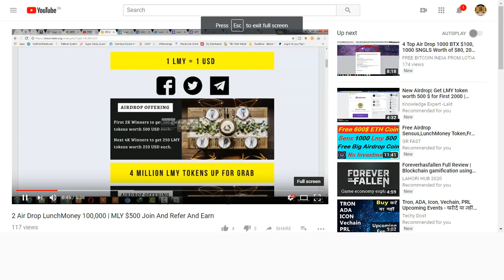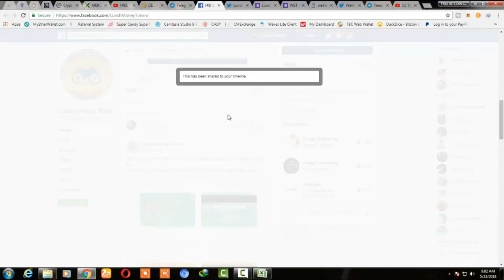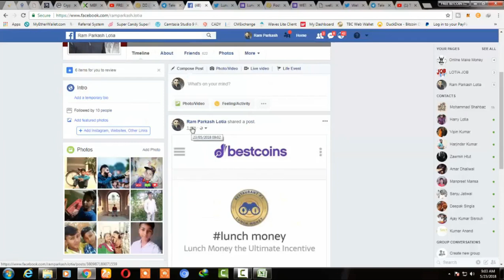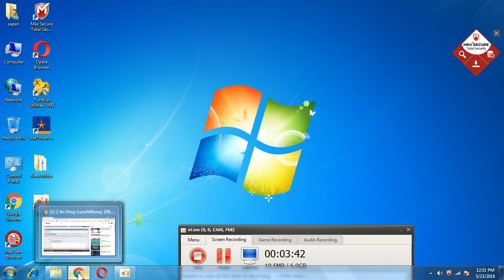LUNCHMONEY 500$ AIRDROP|| MUST PARTICIPATE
NOTE : MUST REPLY ON THREAD: --
SEE VIDEO FULL
1) BOOKMARK MY SITE FOR TOKEN UPDATE ABOUT EXCHANGE

     PQlI22dostomA
3) JOIN MY TELEGRAM CHANEL FOR TOKEN EXCHANGE :